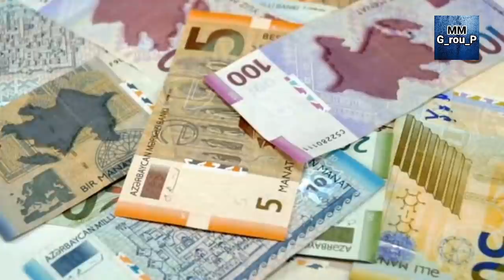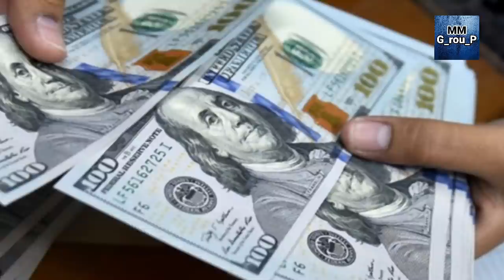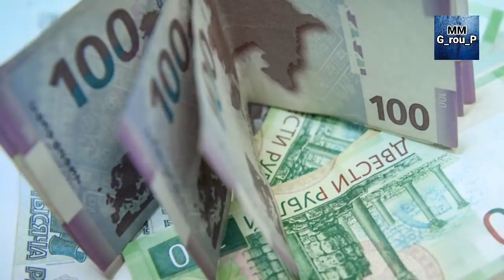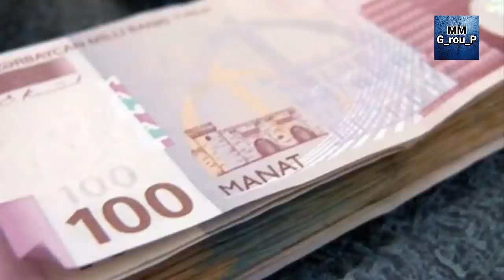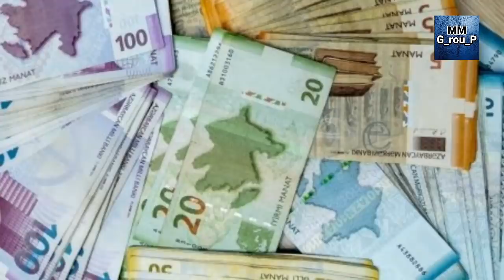Əsas xəbərlər 22.10.2021 Ordu AĞIR İTKİ VERDİ - Xankəndi BOŞALDILIR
Türkiyənin Tunceli şəhərində keçirilən Ərən-7 əməliyyatı zamanı bir türk hərbiçisi şəhid olub.
Axar.az xəbər verir ki, bu barədə Türkiyə Daxili İşlər Nazirliyi məlumat yayıb
Özünü hələ də qondarma “dqr prezidenti” adlandıran Araik Arutyunyan Rusiya sülhməramlı qüvvələrinin nəzarətində olan Azərbaycan ərazisində qalan qanunsuz silahlı birləşmələri (onları müharibəyə qədər “dqr müdafiə ordusu” adlandırırdılar) buraxmağa hazırlaşır.
Yenisabah.az xəbər verir ki, bu haqda Ermənistan parlamentində Qarabağdan olan erməni köçkünlərin problemlərinin müzakirəsi zamanı açıqlanıb. Müzakirələr parlamentin insan haqları və ictimai məsələlər üzrə daimi Komissiyası tərəfindən təşkil edilib. Araikin “dqr ordusunu” buraxmağa hazırlaşdığını isə özünü “Şuşadan qaçqın düşmüş erməni əhalisi” adlı QHT-nin şurasının üzvü kimi təqdim edən Aşot Arutyunyan çatdırıb.
“Mən ondan soruşdum: “kim sənə bu haqqı verib?”, cavab verdi ki, “azərbaycanlılar tələb edir””,-Aşot Arutyunyan deyib.
Xatırladaq ki, darmadağın edilmiş erməni ordusunun təxminən 10-15 minlik qalıqları  44 günlük müharibənin başa çatmasından sonra Rusiya sülhməramlılarının məsuliyyət zonasında qalıb. Bu qanunsuz silahlı birləşmələr bir neçə dəfə təxribatlar törədiblər, Azərbaycan tərəfi həmin dəstələrin tərksilah edilməsini tələb edir.
Qarabağdan olan erməni QHT rəhbərlərinin İrəvanda keçirdikləri toplantıda Xankəndidəki real vəziyyətlə bağlı bəzi məsələlər məlum olub:
- Separatçıların rəhbəri Araik Arutyunyan QHT nümayəndəsi Aşot Artünyana “Azərbaycanın tələbi ilə separatçı-terrorçu ordunu ləğv etmək” fikrində olduğunu deyib: Xankəndidəki separatçı rejim bu informasiyanı təkzib etdi, hərçənd, separatçı rejimin tamamilə ləğv edilməsi Bakının əsas hədəflərindən olduğu bəllidir;
Ermənistan və Azərbaycan ani maraqlarından əl çəkərək Qarabağda qan tökülməsinin qarşısını ala bildilər.
KONKRET.az xəbər verir ki, bu sözləri Rusiya Prezidenti Vladimir Putin Soçidə Valday Forumunda çıxışında deyib. Onun sözlərinə görə, Qarabağda uzunmüddətli nizamlanmaya şərait yaratmaq lazımdır, tərəflər dinc yanaşı yaşamanın faydalarını dəyərləndirməlidir.

Ad - 00:15

ƏTRAFLI

Nar internet

Ümumiyyətlə, belə çıxır ki, Qarabağda vəziyyəti qoruyub saxlamaq, heç də həmişə insidentlərdən qaçmaq olmur, neçə illik qarşıdurmadan sonra ideal mənzərəni təsəvvür etmək çətindir.
“Vahid mərkəzdən idarə olunan Ermənistan adlı bir dövlət heç vaxt olmayıb. Ermənistan 4 və ya 5 maraqlı qüvvələr tərəfindən idarə edilib, çünki onlar tərəfindən də maliyyələşir. Əsas mərkəz də Livan, Fransa və ABŞ-dadır. İndi bir hissəsi də Rusiyadadır”.
KONKRET.az xəbər verir ki, bunu Teleqraf.com-a konorejissor Şeyx Əbdül Mahmudov deyib.

Onun sözlərinə görə, indi Ermənistan deyilən məntəqə katalikoslar tərəfindən idarə olunur:
“Ayda iki dəfə katalikosun yanında bunların toplantısı olur. Dünyanın hər yerindən xəyanətkar, satqın, terrorist ermənilər gəlib buradan təlimat alırlar. Əsas məqsəd də indiki Ermənistan deyilən ərazini gəlir mənbəyi kimi saxlamaqdır. Söhbət Ermənistandan, dövlətdən və ya dövlətçilikdən getmir. Çünki Azərbaycan Avropa və Asiyanı birləşdirən nöqtədir. Maşallah, İpək yolu, qaz xətti, neft boruları, Şimal-Cənub dəhlizi hamısı Azərbaycanla bağlıdır. Burada söhbət geosiyasi məqamlardan gedir. Zamanında ruslar Ermənistanı forpost kimi yaradaraq Türk dünyasına qarşı istifadə edirdi. Yəni bufer zona yaratmışdı”.
Şeyx Əbdül Mahmudov bildirib ki, hələ uzun illər əvvəl erməniləri burada yerləşdirmək məsələsinin tarixi var:
“İndiki Ermənistanın inkişafı, formalaşması, yerləşməsi üçün dünya gəzən erməni milyonçular fond yaratdı. Dünyada elə bir erməni yoxdur ki, bu fonda pul köçürməsin. Onlar xaricdə işləyib pul toplayır və fondun vasitəsilə Ermənistana ötürürlər. Yəni uzun illərdir ki, belə sistem var. Amma son müharibə göstərdi ki, Ermənistana ötürülən bu milyardların hamısı oğurlanıb və talanıb. Sərkisyanlar, Köçəryanlar bu maliyyəni silib-süpürüb. Silaha verilən pullar olub. Amma müharibə ortaya çıxardı ki, bu silahlar köhnə və xarabdır. Bu texnikanı da bizim uşaqlar ələ keçirib gətirdilər Bakının mərkəzinə. İndi də Ermənistanı ayaqda saxlayan xaricdəki milyarderlərin İrəvanda olan nümayəndələridir. Son günlərdə çaşıb qalıblar. O tərəfdən Türkiyə güclənir, Azərbaycan qələbə çaldı, ruslar da tədircən çəkilir”.
"Atılan addım yanlışdır... Düşünürəm ki, İranın yeni rəhbərliyi bu yanlışı davam etdirməyəcək”"
“İran İsraillə münasibətlərinə görə Azərbaycanı “hədəf taxtası”na qoya bilməz. Mənim şəxsən elə bir gözləntim yoxdur”.

APA-nın yerli bürosunun xəbərinə görə, bunu Türkiyə Prezidenti Rəcəb Tayyib Ərdoğan Afrikadan qayıdarkən jurnalistlərin İranın Azərbaycanla sərhəddə keçirdiyi hərbi təlimlərə dair sualına cavabında deyib.
Türkiyə lideri bu gün İranda yaşayan azərbaycanlıların sayının göz önündə olduğunu xatırladıb.
“Bu təbii ki, düşündürücüdür. Elə də asan deyil. Atılan addım yanlışdır. Düşünürəm ki, İranın yeni rəhbərliyi bu yanlışı davam etdirməyəcək”, - Ərdoğan vurğulayıb.